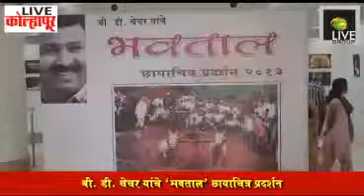Bhvtal chayachitra pradarshn